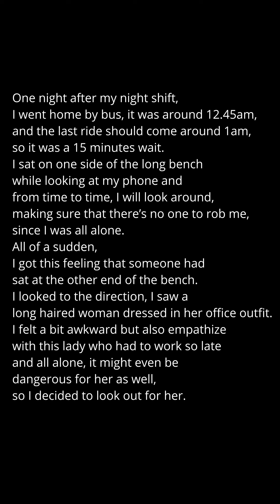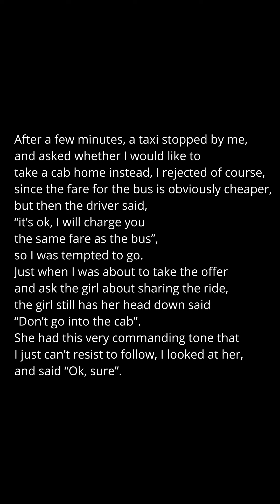Short Horror 52 - I Was Waiting At A Bus Stop One Night And This Happened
A Short Horror That Is Shared By A Guy At The Bus Stop

Big thank you and credit to Tim Beek
BGM Name: Ghost

Photo by Rohit on Unsplash